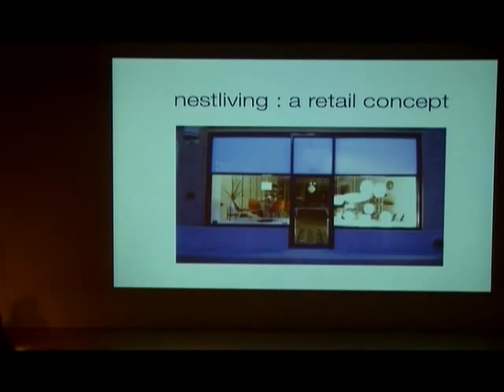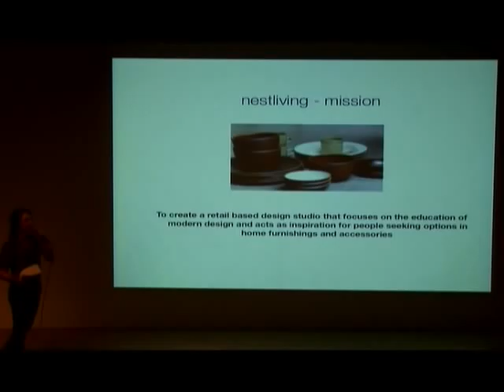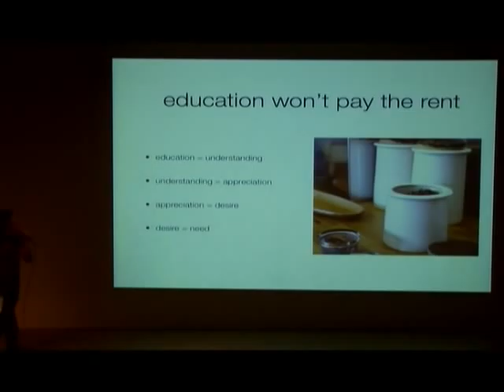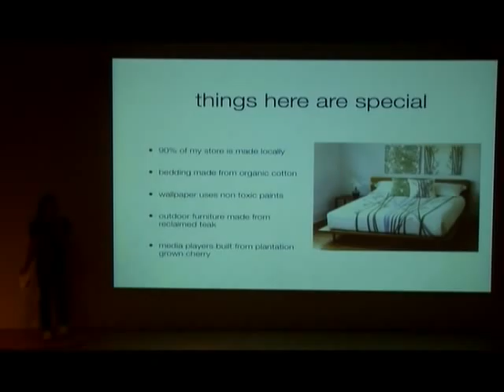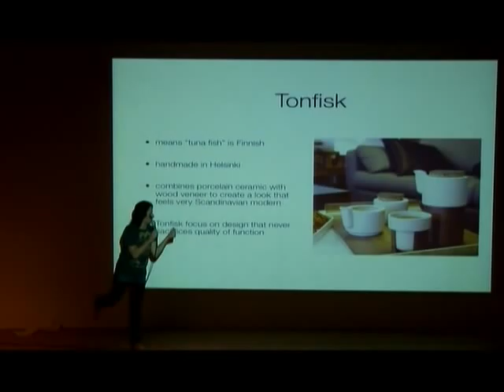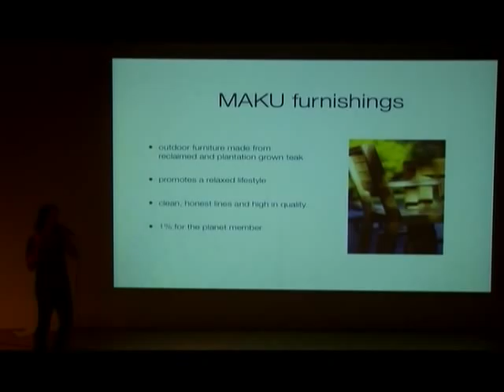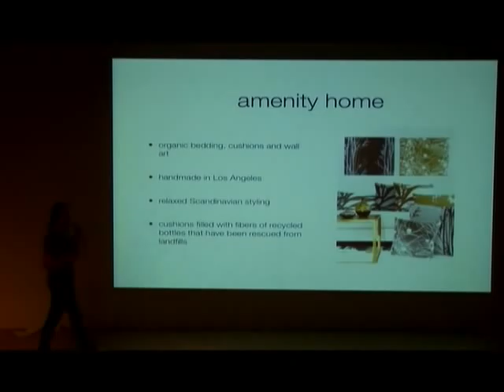PKN Jax 08.6.4 03 Shaan Batten of Nestliving